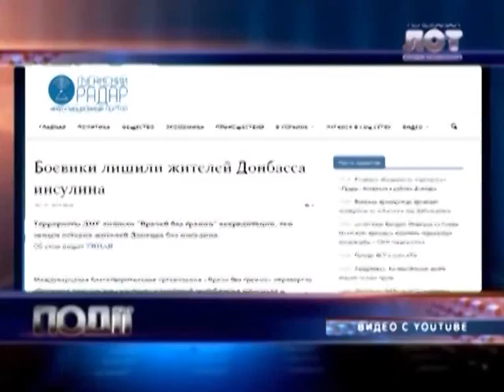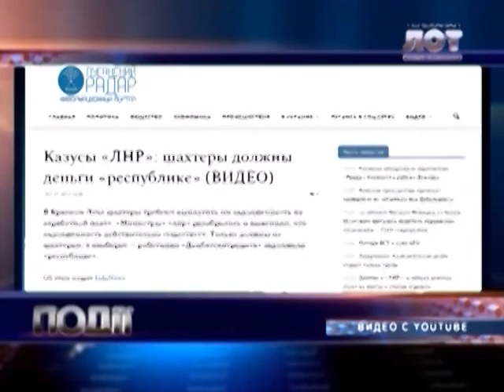Дайджест 27 10 2015